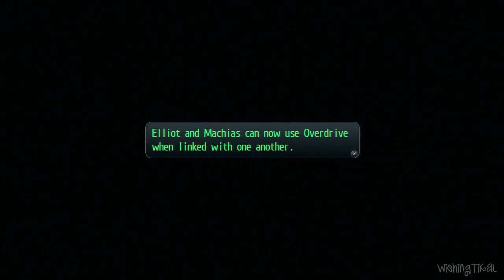The Legend of Heroes: Trails of Cold Steel 2 Walkthrough Part 10 (PS3, Vita) English | No Commentary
The Legend of Heroes: Trails of Cold Steel II walkthrough English No Commentary (Eiyuu Densetsu: Sen no Kiseki 2) for Ps3 and Vita